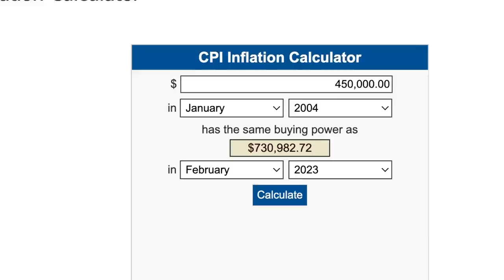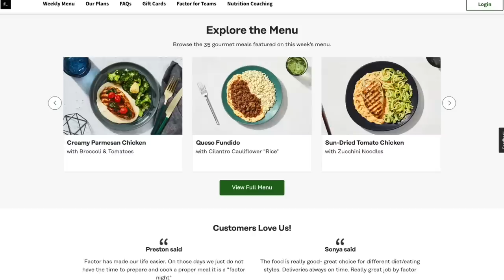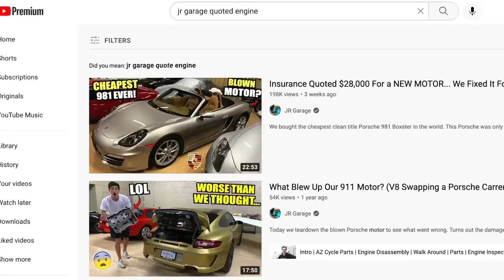Begging Hoovies Garage To Buy All My Hoopties For CHEAP!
Today I offer almost all the cars in my collection for sale cheap to Hoovies Garage. Tyler Hoover brought his Maybach 62 that was $450,000 new to possibly throw in for a sweet hooptie trade deal. Should I sell him a cheap Porsche or my Ferrari F355?

♦ Save an extra 20 cents off per gallon with my referral invite code "DMBYY"